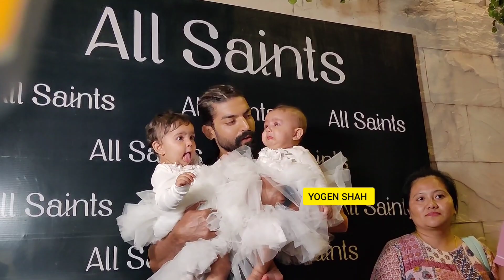When Sana Makbul meet Gurmeet Choudhary With twins Baby At Debina Bonnerjee Birthday party